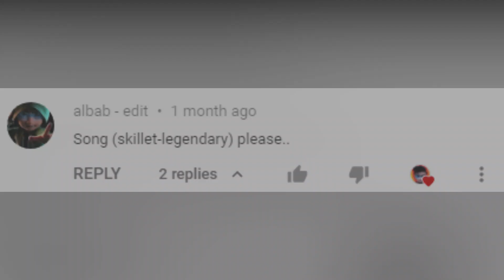Ejen Ali The Movie {AMV} - Legendary [Read Description Pls]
Hey guys
I hope you enjoyed this vid and I had to say somethings to you all :)

Before requesting me songs
Check these things :
1. The song shouldn’t include any swear words
2. And when you comment the song comment  the link to the the song too :)

Well that’s all :)